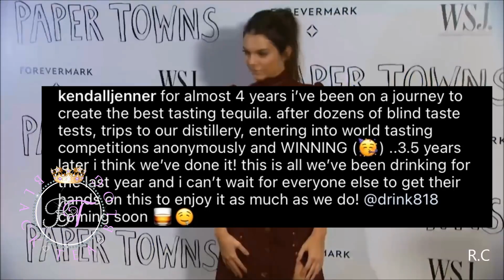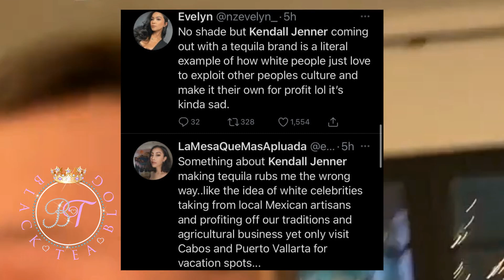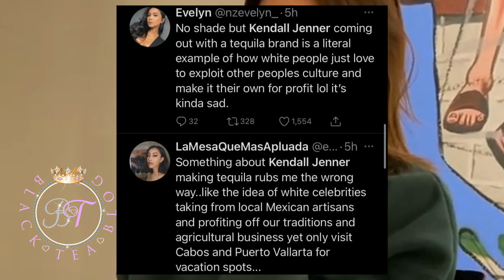Kendall Jenner Launches "Tequila Brand 818" & Get's Accused of Profiting Off Mexican Culture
Kendall Jenner Launches "Tequila Brand 818" & Get's Accused of Profiting Off Mexican Culture. Kendall Jenner did take to Instagram to announce the long four years she has been working on this 818 Tequila brand however Twitter was not impressed.